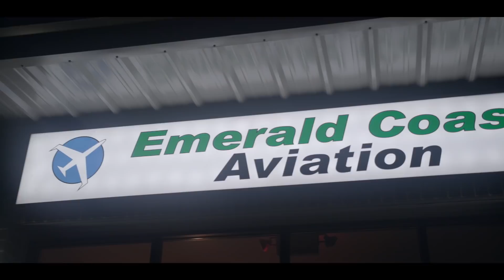BALL GREEZY ON THE RUN TOUR "OFFICIAL BLOG"